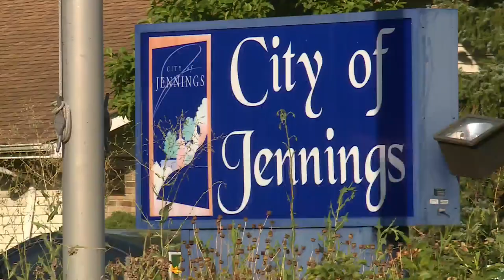Jennings will tow cars from driveways without warrants – sometimes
It appears the city of Jennings will continue to tow cars from private property without a search warrant, but there may be instances where a judge will weigh in prior to the tow.